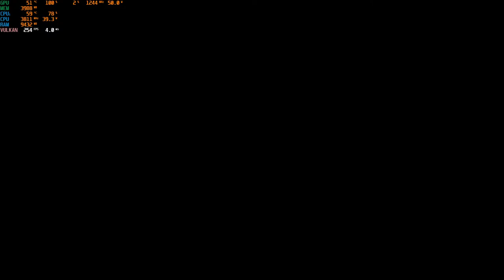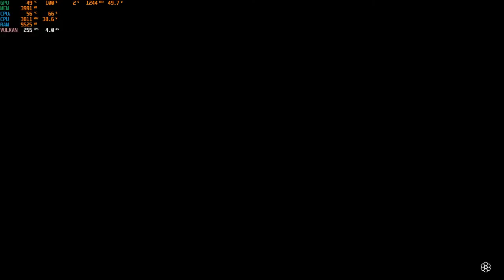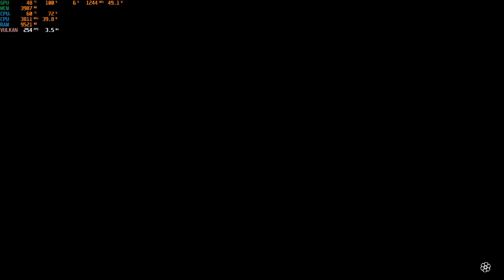Red Dead Online